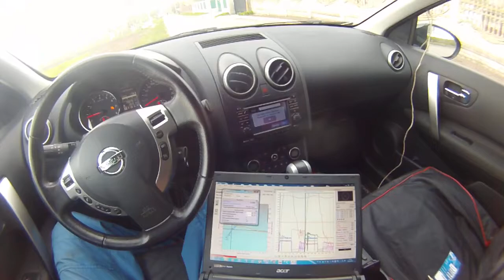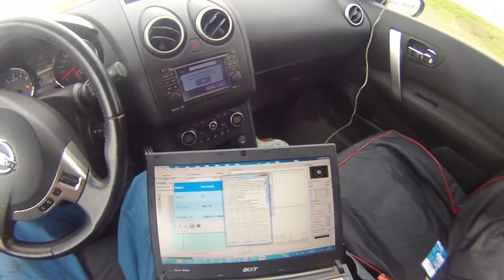Nissan Qashqai LPG STAG Qnext TAP 03 2 test